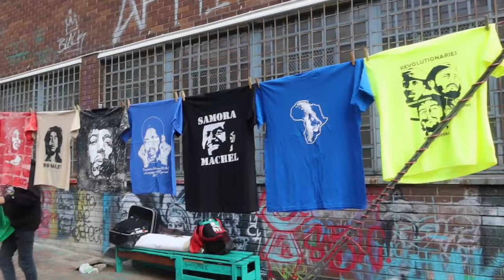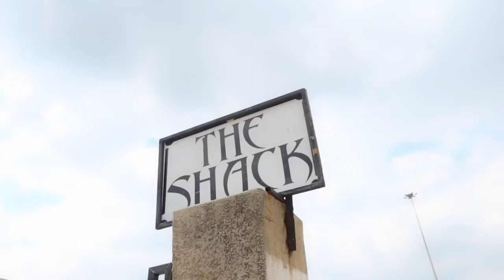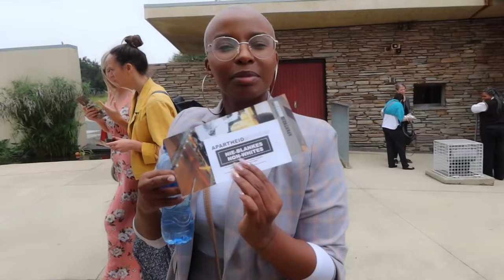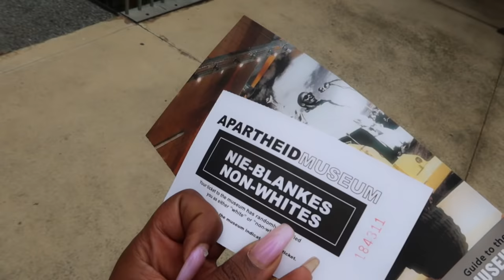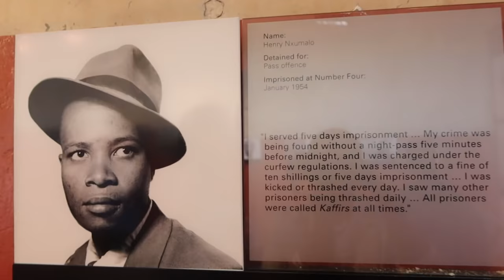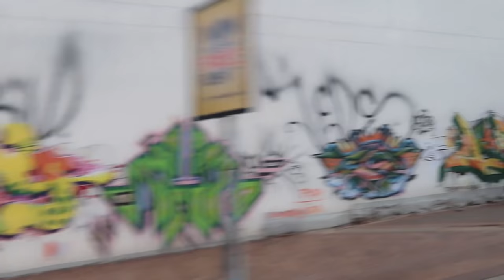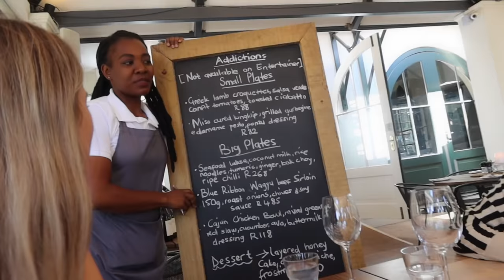A WEEK IN SOUTH AFRICA: Johannesburg, Cape Town & Port Elizabeth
Here's what we did from Johannesburg, to Port Elizabeth and ended in Cape Town.
Please thumbs up this video if you enjoyed and let me know below if you’d like to see more travel vlog

Dreaming Wide Awake - King Sis
Just Doesn't Feel Right - OTE
Move to the Rhythm - spring gang
Between Good and Bye - Sionya
Vice - Alder